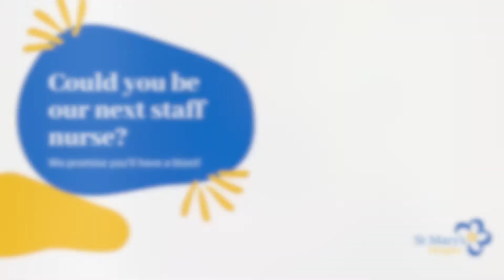Staff nurse recruitment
Are you a nurse? Do you know a nurse? We have full and part time staff nurse roles available now.
You'll love it here - as Lauren explains in the video. Just visit our latest vacancies